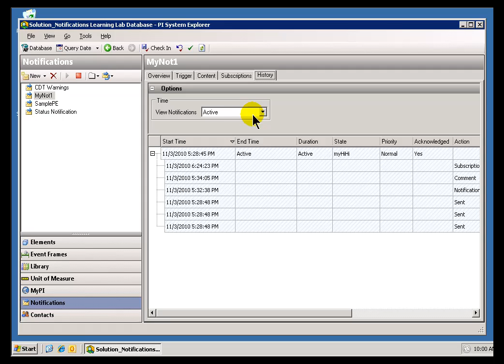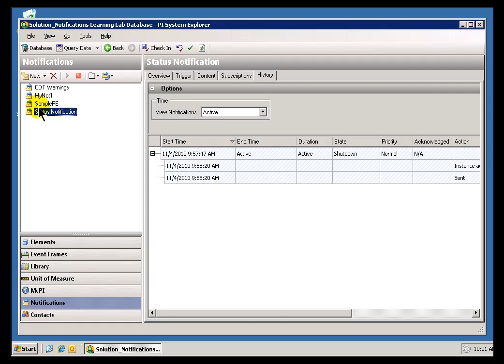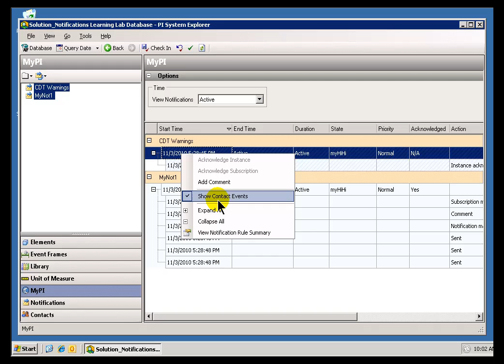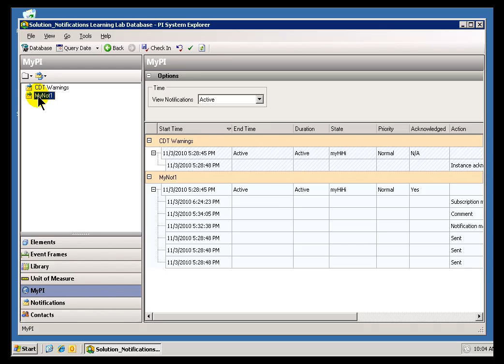OSIsoft: Use MyPI to search and view notification history. v1.1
This list spans all databases on the AF Server you have selected.

you can see where this video is in the sequence of videos on this topic.